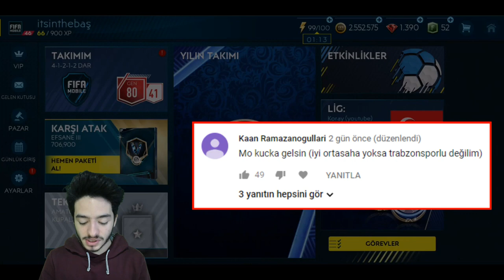KADROM ELİTE OLDUU !! GOLLER YAĞMUR GİBİ (FIFA Mobile) - TürkünGücü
merhaba ben koray bu video da türküngücü seri mizde takım yaptığım yeni transfer ve takviye ler ile birlikte kadro m elite oldu ve son 3 oyuncu kaldı yeni transfer ler için yorumlarınızı bekliyorum...